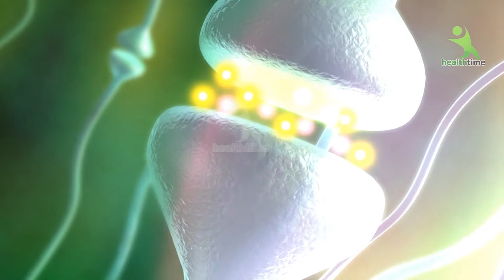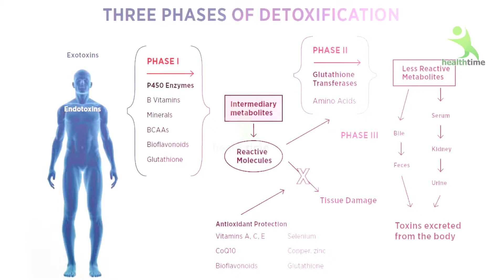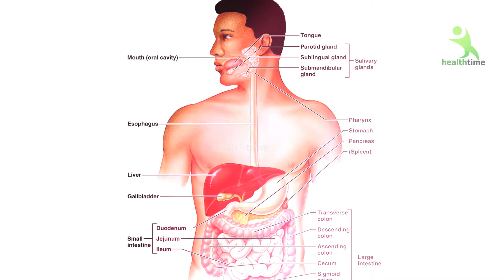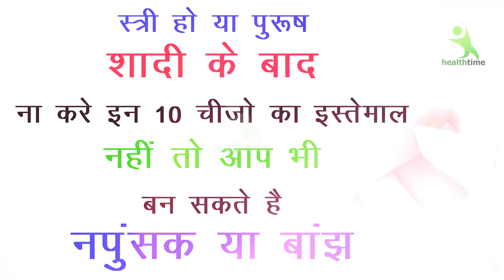कमजोर दिल वाले ना देखे !! Just Amazing Foods That's Harms after Marriage - Health Is Wealth